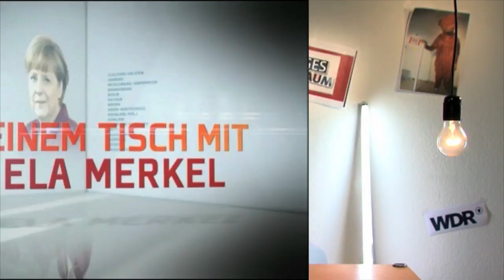Nahkampf im Wahlkampf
Spitzenkandidaten in ihrem Element: Peer Steinbrück im Polittalk in der ARD, Angela Merkel wird bei RTL von Bürgern hofiert.

Tagesschaum mit Friedrich Küppersbusch -- jeden Montag, Dienstag und Donnerstag, im Tagesschaum YouTube Channel, auf Einsfestival und im WDR Fernsehen.